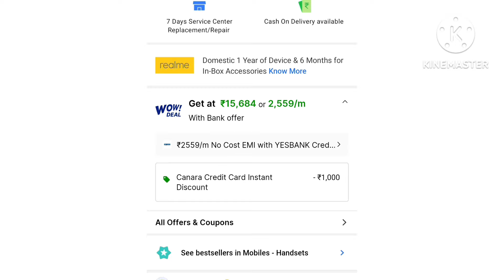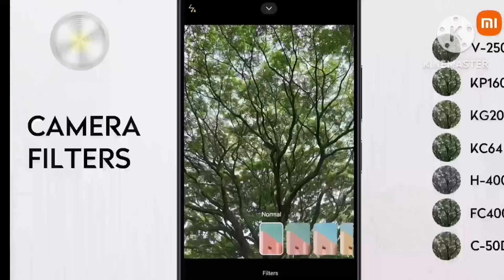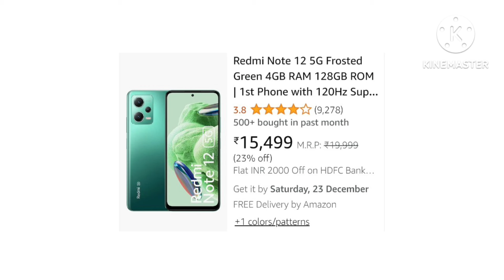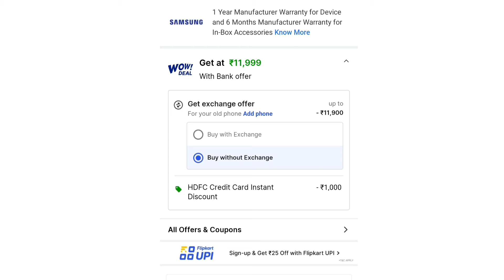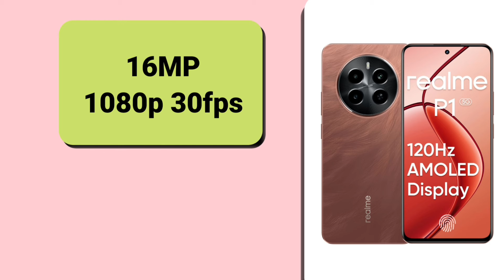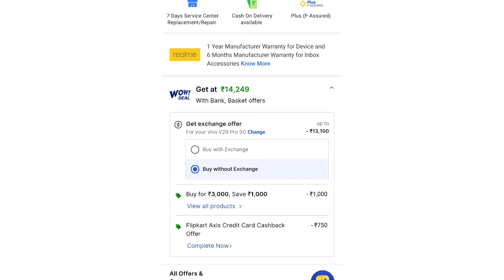Top 5 best SUPER AMOLED display phones under 16000 in 2024 |5 best AMOLED display mobile under 16000